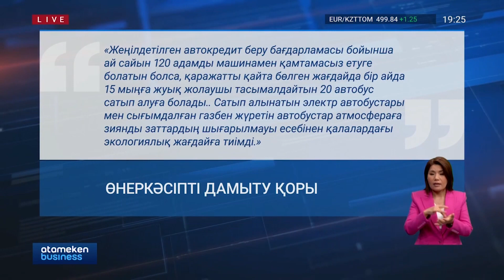345 миллионға сатып алынған автобус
Ал, Астана көшелеріне шыққан электр автобустардің біреуі 345 млн теңгеге сатып алыныпты. Су жаңа қоғамдық көлікті алуға қалалық бюджеттен 7 млрд теңге бөлінген. Ең сорақысы, дәл осы ақшаға автобустың дизельмен жүретін 4-еуін алуға болады. Халық қоғамдық көліктің саны емес сапасын көтеруге көшкен әкімдіктің бұл қылығын түсінбей дал. Өйткені, бас қалаға әлі де автобус жетіспейді. Ал, автопарктер болса млрд-таған қарызын жаба алмай жүр. Жұрт сағаттап аялдамада тұр. Тоқпен жүретін көліктер Астананың қысына шыдамайды,- дейді сарапшылар